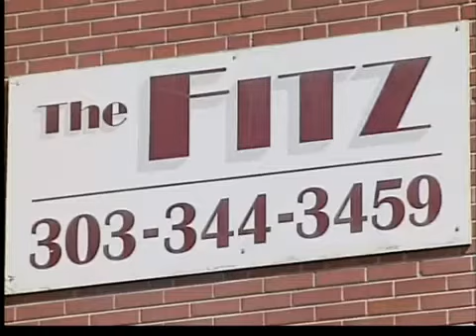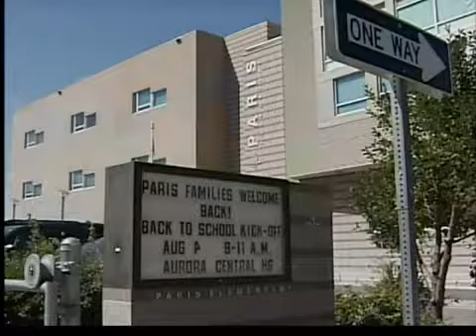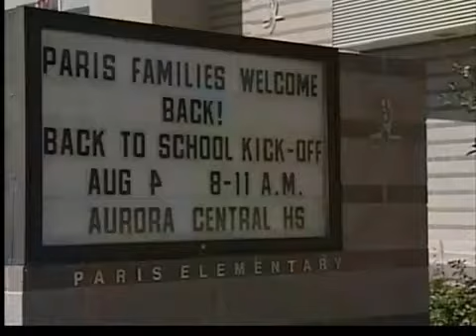Incendio mortal en Aurora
Muertos, heridos y evacuados, fue el saldo de un voraz incendio en un edificio de apartamentos de la ciudad de Aurora.